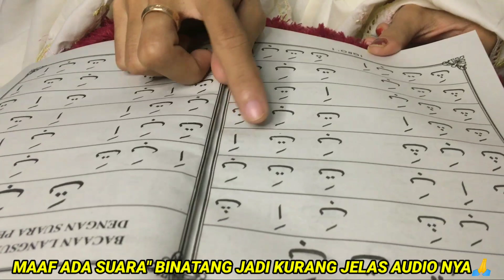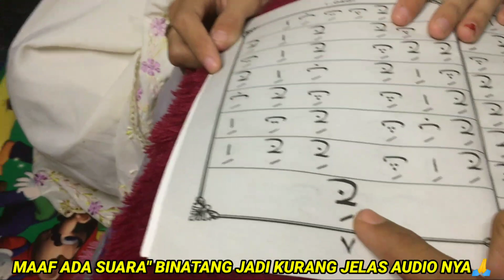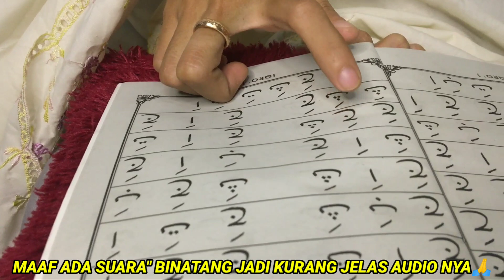ISTRI DAYAK BELAJAR NGAJI BARENG DANDI | BIKIN BAPER!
Semoga video ini bisa bermanfaat untuk kita semua :)
mohon maaf jika ada salah yg saya sengaja ataupun tidak.